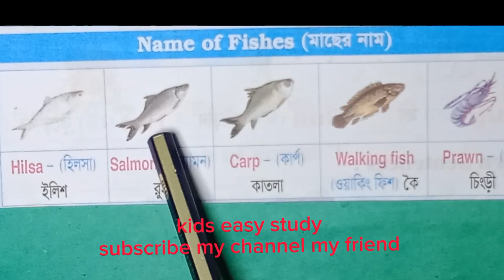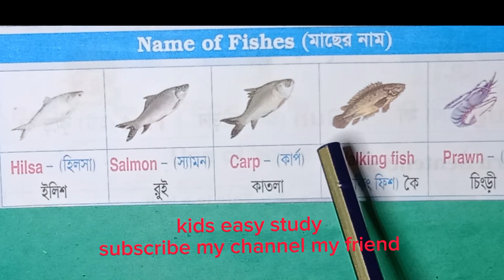5 মাছের নাম বাংলা এবং ইংরেজীতে | Fish Name with Picture in Bengali and English | বাচ্চাদের জন্য মাছ।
মাছের নাম বাংলা এবং ইংরেজীতে, Fish Name with Picture in Bengali and English, বাচ্চাদের জন্য মাছ।

Hilsa - ইলিশ
Rohu Carp - রুই মাছ
Catla - কাতলা
Climbing perch - কই/কৈ
Whale - তিমি
shrimp - চিংড়ি
Chanda - রূপচাঁদা
Stinging Catfish - শিং
Sheat Fish - বোয়াল
Clown Knife -  চিতল
মাছের নাম শিখুন | Learn name of Fish in Bengali & English | Fish name for kids | 2023

এই ভিডিওটি সোনামনিদের জন্য বিশেষ ভাবে তৈরি করা হয়েছে। শিশুরা এই ভিডিও থেকে 4টির বেশি মাছের নাম বাংলা এবং ইংরেজিতে জানতে এবং শিখতে পারবে । এই ভিডিওতে প্রতিটি মাছের ছবি দেখানো হয়েছে, যাতে করে শিশুরা সহজেই ছবি দেখে মাছের নাম বলে দিতে পারবে । আপনার সোনামনিদের এই ভিডিওটি চালিয়ে দিন আর দেখুন কত সহজে সোনামনিরা নিজে নিজেই মাছের নাম বাংলা এবং ইংরেজিতে শিখে নিচ্ছে। ধন্যবাদ। আপনারা যদি আপনার সন্তানকে একসাথে অনেকগুলো সেখান তাহলে মনে রাখতে পারবেনা তাই অল্প অল্প করে সেখান এতে ওদের মনে থাকবে |